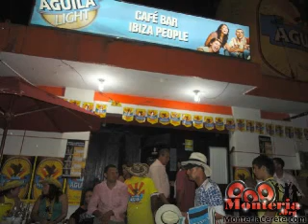Audio Video Ibiza Cerete cordoba colombia 29 enero del 2011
portal sinuano
rumba sinuana
monteria noche
cerete noche
rumba mix
portal mix
monteria
cerete
monteriacerete
sincelejo
bogota
cartagena
barranquilla
lorica